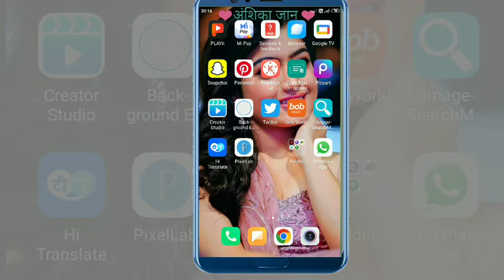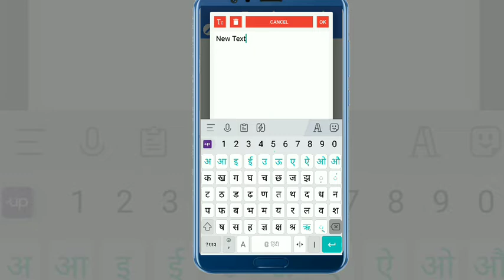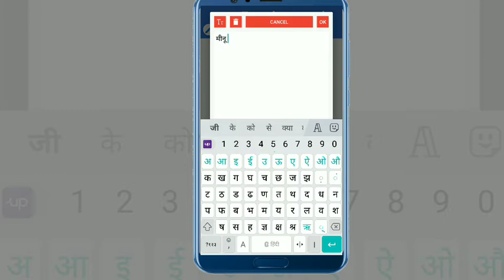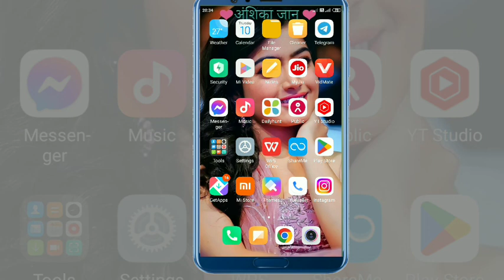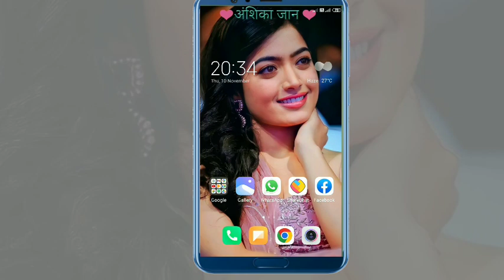mobile ki screen par apna naam kaise likhe mobile ki screen par apna photo kaise lagate hain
cover Topic:-
mobile ki screen par apna naam
kaise likhe
mobile ki screen par apna photo
kaise lagate hain
kaise lagaen
kaise likhen
kaise set karen
kaise laga sakte hain
kaise dalen